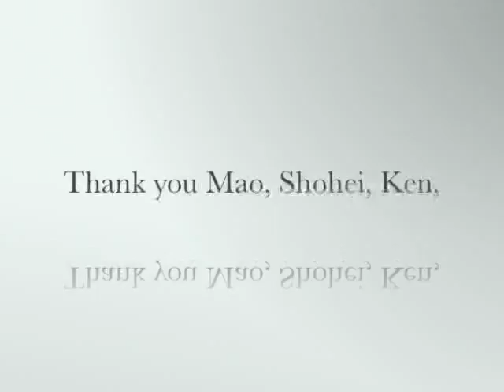'Furious Riding' Case Discussion by Spring 2009 Students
On June 3 the HTIC SP151 Spring Term visited Aliiolani Hale, seat of the judicial branch of the Hawaiian state government. The students performed a mock-trial called 'Furious Riding,' set in the 19th century. We gathered outside the chamber of the State Supreme Court. The students discussed their impressions of the trial, what they learned and all recommended a visit to Aliiolani Hale. The sound is not as good as  expected. Thank you, students, for your participation!